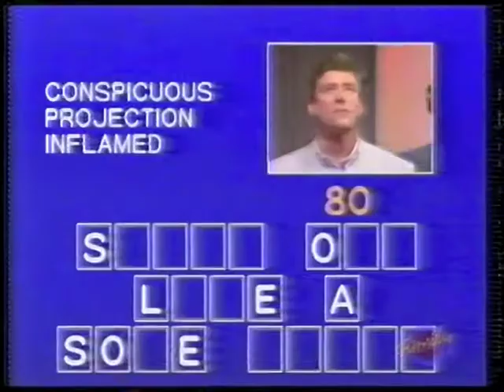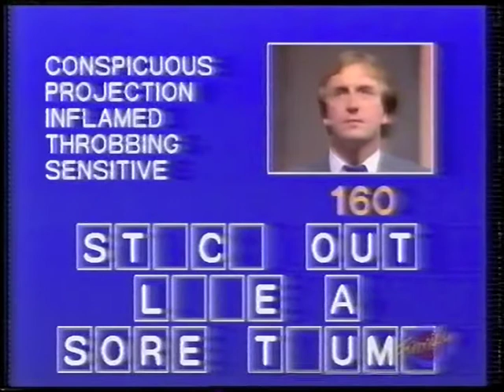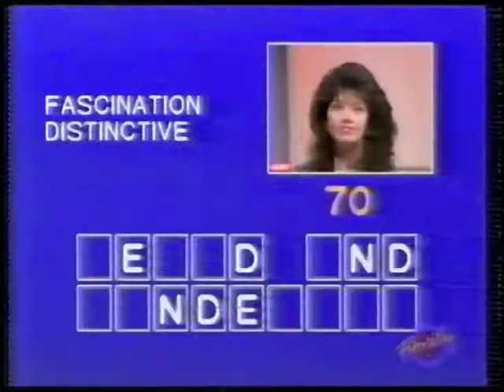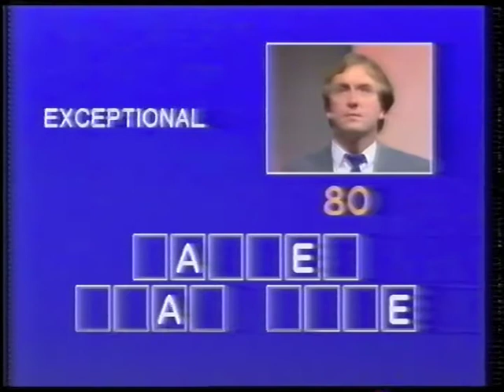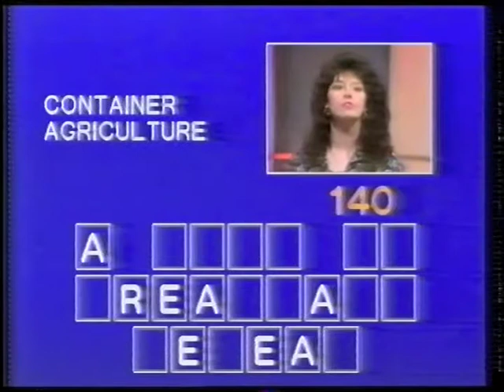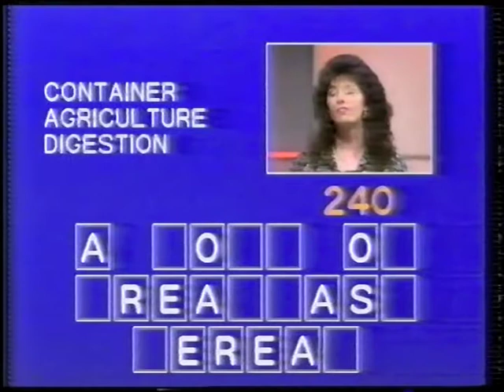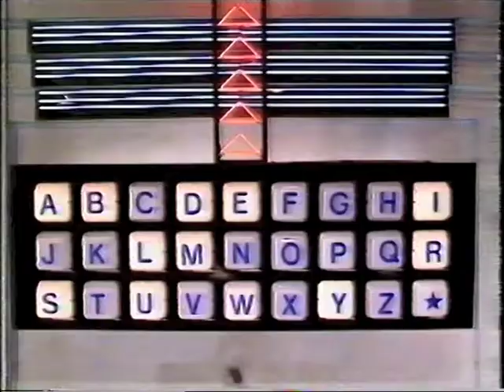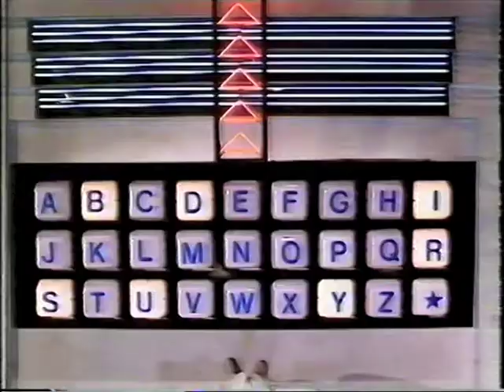All Clued Up series 4 episode 1 TVS production 1991